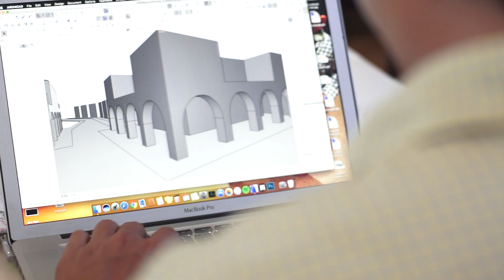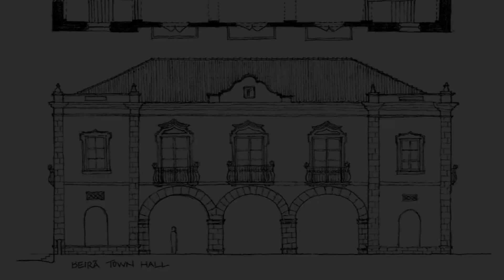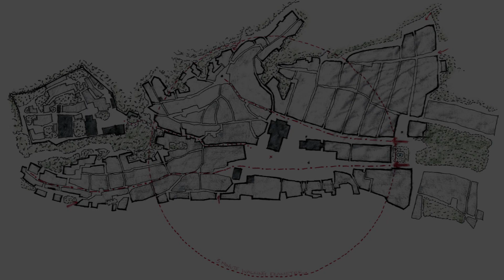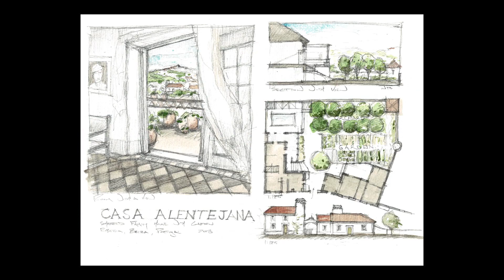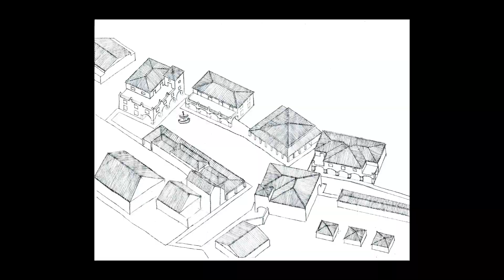Marvao Summer School 2018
Este vídeo, editado por João Paulo Abreu de la Fundação Serra Henriques, recoge las experiencias de participantes y profesores y muestra los resultados de la Escuela de Verano en Marvão sobre Arquitectura Tradicional, que fue organizada por INTBAU y el Premio Rafael Manzano de Nueva Arquitectura Tradicional.

Esta iniciativa fue posible gracias al apoyo del Richard H. Driehaus Charitable Lead Trust (mediante una donación a la Chicago Community Foundation para el Richard H. Driehaus Charitable Fund), de la Fundação Serra Henriques y de Kalam. Igualmente importante fue la colaboración de la Câmara Municipal de Marvão, la Junta de Freguesia de Beirã, la Asociación A Anta, también de Beirã, e Infraestructuras de Portugal, así como la de la Escola Superior Gallaecia, el Instituto Universitário de Lisboa (ISCTEIUL), la Universidade do Algarve y la Universidade de Évora (Portugal), la Pontifical and Royal University of Santo Tomas (Filipinas), las escuelas de arquitectura de la Judson University, la University of Miami y la University of Notre Dame (EEUU), la Universidad Alfonso X el Sabio, la Universidad de Castilla-La Mancha y la Universidad Politécnica de Madrid (España) y el Centro de Investigación de Arquitectura Tradicional (CIAT-UPM).